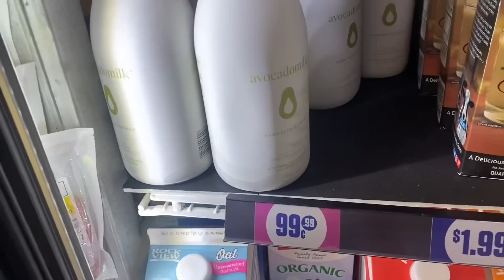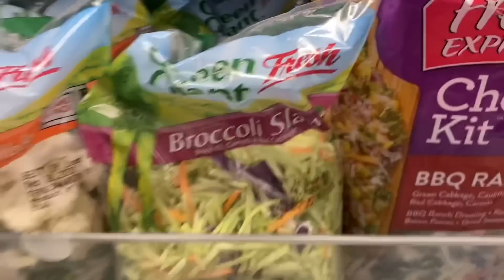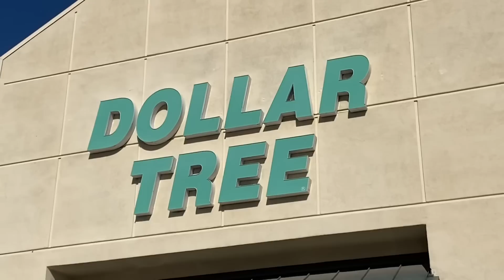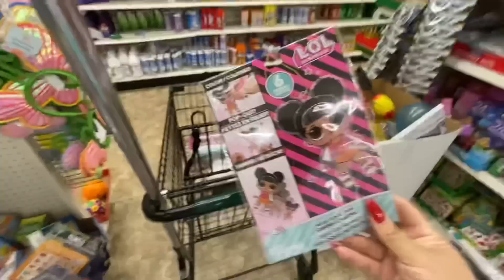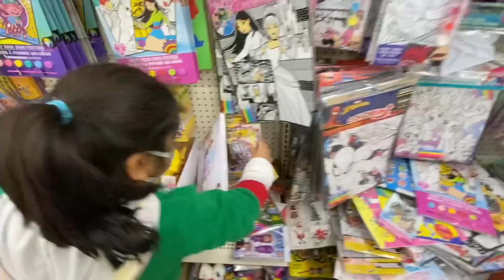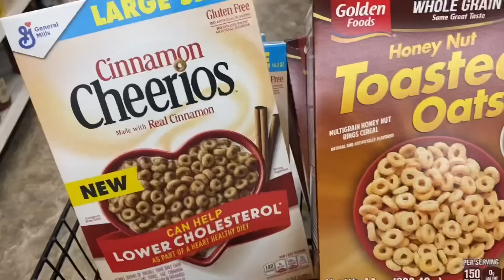Vlogmas 👩‍👧Comprando Mandado Saludable Ahorrando En La 99cent only & Dollar Tree 🛍